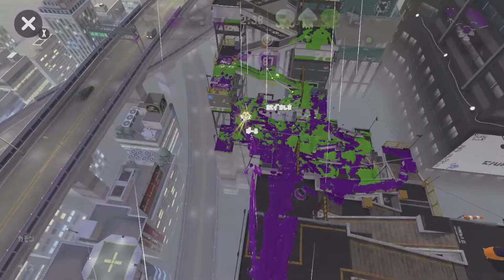【ウデマエX／赤スパッタリー】ビーコン強し！！2300台のガチマッチ！（Splatoon2 - Dapple Dualies Gameplay!）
今回はマイクの設定ミスってていつもより聞き取りづらいかも…！すみません！🙇‍♂️

漫画家ぼっくんです。スパッタリー使いです。
2020年の目標はスパッタリーで王冠持ちになる・XP2500超えること！

You Tubeでは、
・イラストメイキング動画🎨
・スプラトゥーンのゲーム実況✨🎮🐧　を投稿しています！

pixiv FANBOXでは月額500円で🔽こんなお得な特典が盛りだくさん！🎊

①ぼっくんの過去の同人誌（漫画）が読み放題に！
⇒BOOTH（通販サイト）で単品を買うより遥かにお得！！

②ぼっくんに「イラストのリクエスト」ができる！
⇒FANBOX会員になると、通常数万円かかるイラストのリクエストが500円〜受けられちゃいます！超お得！

③「イラストの添削」をしてもらえる！
⇒この動画をご覧の方には「絵の勉強をしたい」という方が多いと思います。
イラストの専門学校に通うには数十万円〜数百万の学費と入学手続きが必要ですが、ぼっくんのFANBOXなら500円で絵の添削が受けられます！500円で絵が上達すれば余裕でもとが取れるのではないでしょうか？

🌼FANBOXは500円で「1回だけお試し入会」することも可能です！
あなたの入会お待ちしております！一緒に創作活動、頑張って行きましょー！✨😆

【🎨FANBOXはこちら（無料で読めるブログも毎日更新中！）】

【ぼっくんの欲しいものリスト】
ur0.work/VGBx